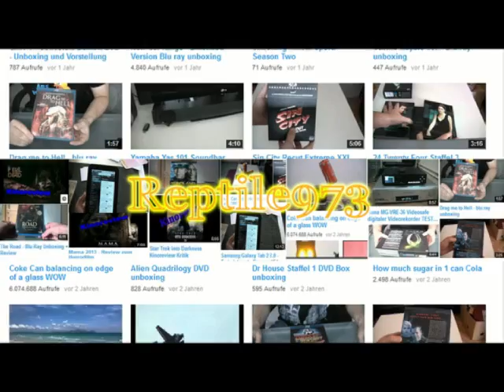REC 4:Apocalypse - Review zum Horrorfilm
Ich habe mir das REC 4: Apocalypse angesehen. Wie schlägt sich das Sequel der bekannten Horrorfilmreihe?

Copyright Bildmaterial; Miramax / Universum Film GmbH
Spieldauer: 95 Minuten
FSK Freigabe: ab 16 Jahren
Studio: Universum Film GmbH
 Darsteller: Manuela Velasco, Hector Colome, Ismael Fritschi, Paco Obregon, Paco Manzanedo